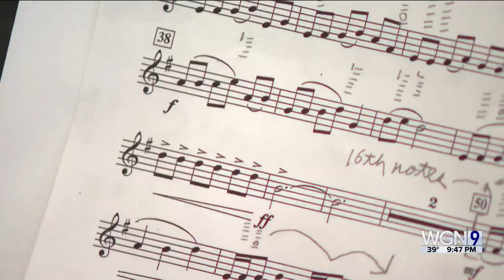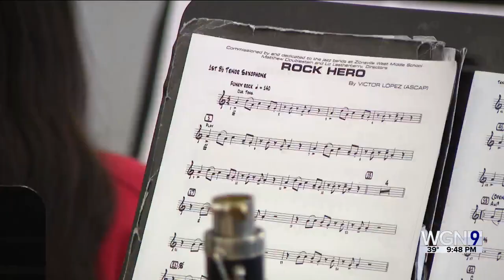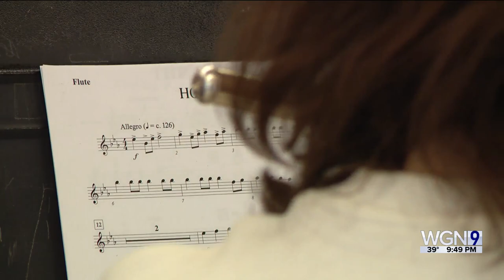This Lake View High School teacher hits all the right notes as April's Teacher of the Month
Gaynor Hall talks to April's Teacher of the Month, Ms. Anne Gallery, a music teacher at Lake View High School.